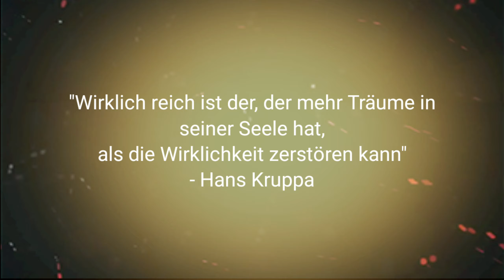Über Eisriesen, graue Haare und meinen Garten...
Zwischen Malochen und Alltag liegt Fantasie und Entspannung...ein kurzer  Vlog zum